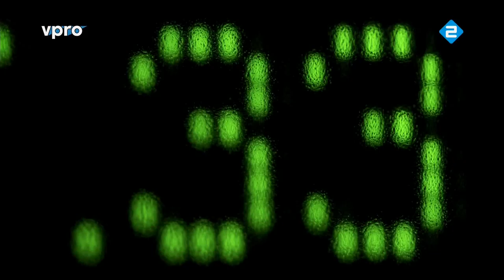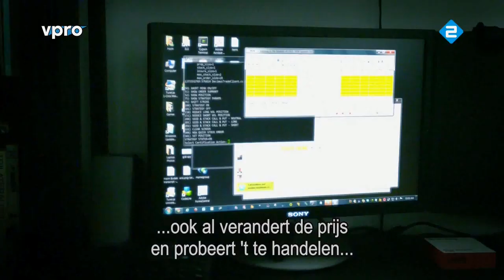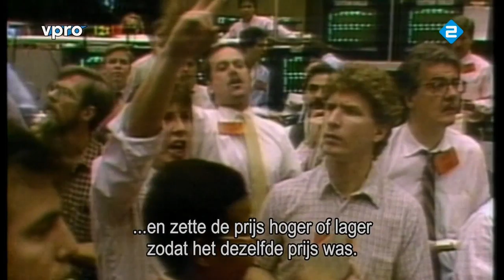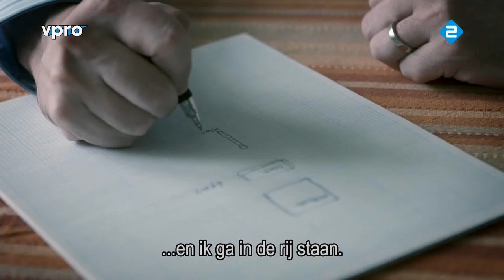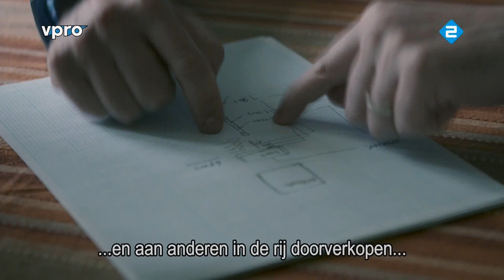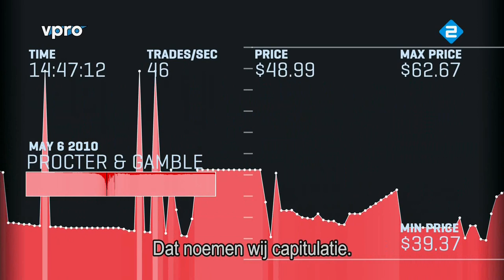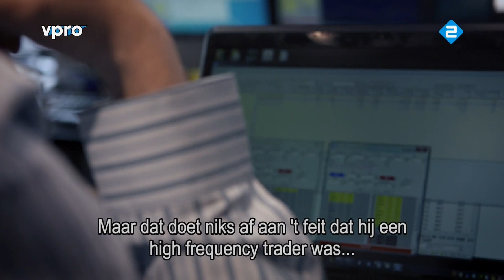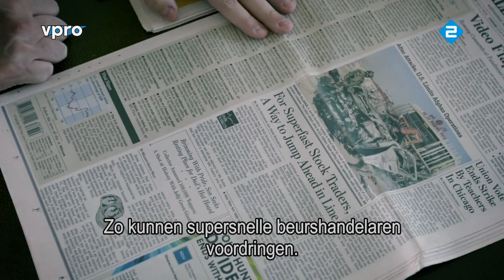Tegenlicht De Wallstreet code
De Wallstreet code gaat over achterdeurtjes in het flitshandel systeem van de beurzen ,het laat toon dat een bepaald geheim order type voorang krijgt over andere orders en daardoor dus altijd 'sneller is''  dan de order van de concurent.
Het laat de kwetsbaarheid zien van centrale systemen die door kleine groepen mensen worden beheerd , en zij die het beheren zullen altijd winnen , zij hoeven NIETS te snappen van economie maar slechts te doen of dat zo is.
Gelukkig is er sinds 2009 een oplossing voor dit probleem namelijk een decentraal waarde systeem genaamt bitcoin een systeem wat sinds de crises steeds meer in zwang raakt en de manipulatie die in deze tegenlicht word bloot gelegd onmogelijk maakt , omdat idereen op het netwerk elkaar bij elke transactie controleerd en accordeert.